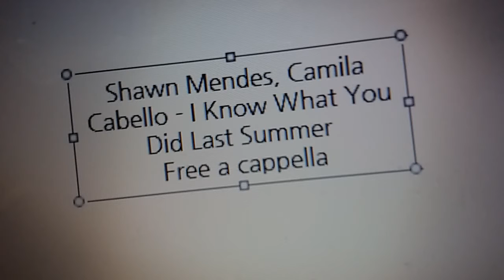Shawn Mendes, Camila Cabello - I Know What You Did Last Summer Free a cappella フリーアカペラ 프리 아카펠라